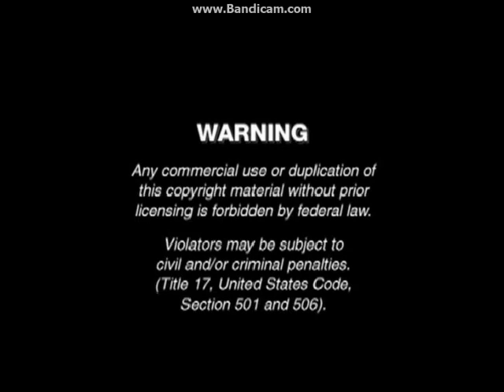Opening To Alf: Season 3 2006 DVD (2018 Reprint) (Disc 3)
NO COPYRIGHT INFRINGMENT INTENDED! Here's The Order:
1.Warning Screen
2.Lionsgate Logo
3.DVD Menu